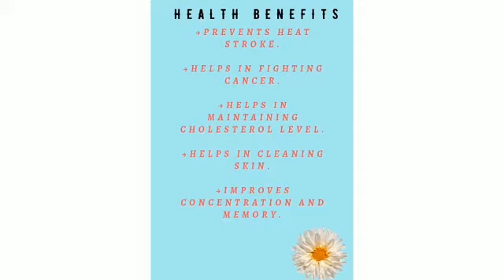Frooti recipe | फ्रूटी रेसिपी | सिर्फ 4 मिनट में 100% बाज़ार जैसी फ्रूटी